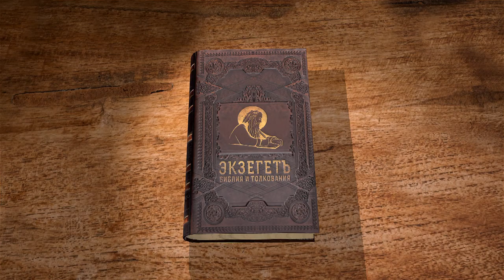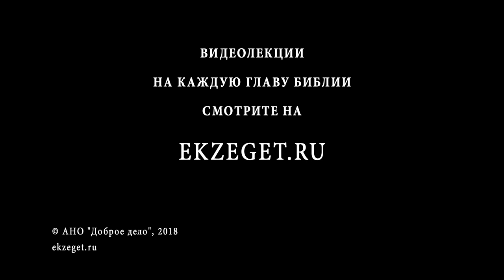1-я Книга Царств. Глава 10. Андрей Десницкий. Ветхий Завет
Самуил возлил на голову Саула елей и сказал, что Господь помазывает Саула в правителя. Что означало это символическое действие? Самуил предсказал Саулу его дальнейший путь и что Дух Господень найдёт на Саула. В каком смысле он станет иным человеком? И вот, Саул стал пророчествовать вместе с сонмом пророков. Самуил созвал народ ко Господу, обличил их за отвержение Бога и велел бросить жребий. Зачем он это сделал, если будущий царь ему был уже известен? Саул повёл себя скромно и великодушно, хоть и был поставлен над всем народом.